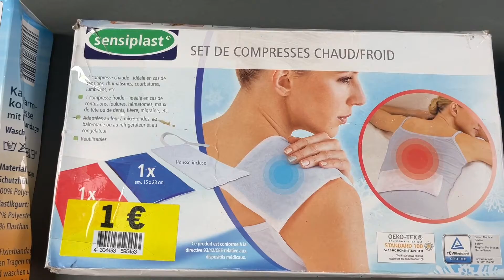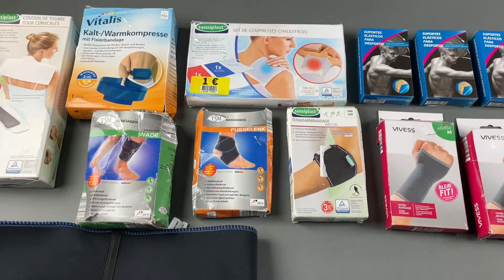Лот 509-036025, Бандажі, Вага 3,600 кг (20 шт) Ціна 1180 грн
Мікс бандажів різних брендів
1. Пояс на липучці - 1 шт.
2. Бандаж для ніг на липучці - 2 шт.
3. Бандаж для рук на липучці - 1 шт.
4. Бандаж для рук - 10 шт.
5. Бандаж для ніг - 3 шт.
6. Компреси - 3 шт.